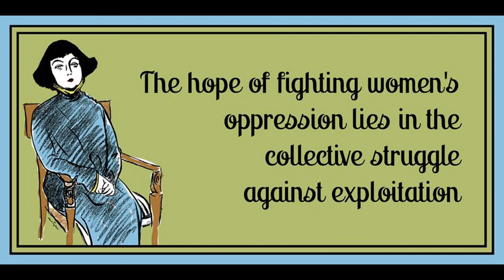Alexandra Kollontai: Russian Marxists and Women Workers by Tony Cliff